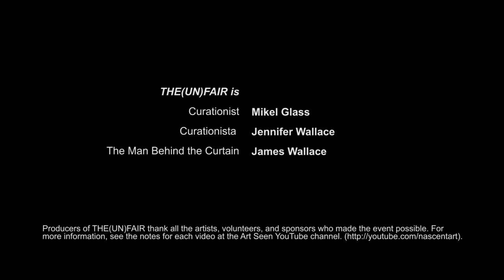THE (UN)FAIR Art Show Artist Interviews - Art Seen Ep. 310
The artists speak! Brittany Schall, Pam Longobardi, and Aaron Taylor Cuffner share thoughts on their art and THE(UN)FAIR 2014.

A major global art exhibit hosted in New York City, THE(UN)FAIR featured over 100 artworks, 20 performances, 6 rooms, 5 food trucks, and Ben & Jerry (the actual co-founders of our favorite ice cream). Enjoy!